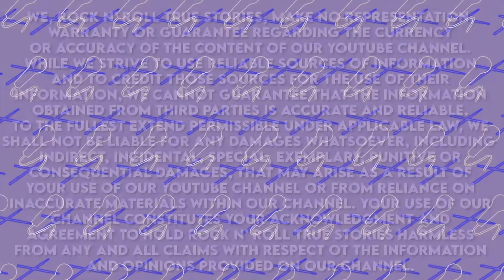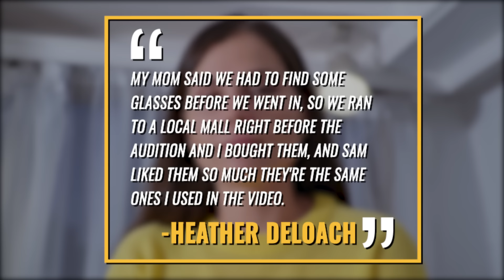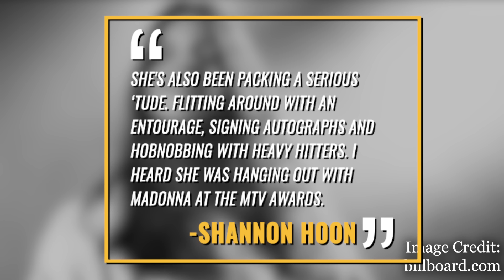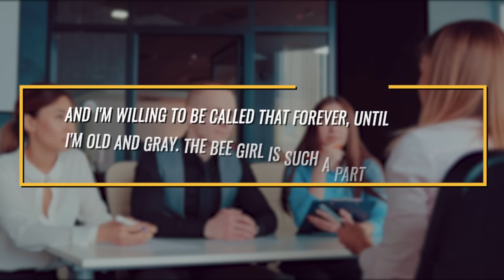Blind Melon: Whatever Happened To the Bee Girl From 'No Rain' Video? (Heather DeLoach)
Blind Melon's No Rain video was memorable because of the bee girl, but whatever happened to her?

Blind Melon’s biggest single of their career would be the song ‘no rain’ from their self titled debut record which came out in 1992. The songs video received a lot of air play on mtv and perhaps the most memorable part of the video is the bee girl. But whatever happened to her and did the video open up future opportunities for her in show business. That’s what we’re going to discuss in today’s video.

Released as the second single from the group’s debut album, No Rain would peak at number 20 on the hot 100 charts and top the mainstream rock charts. The success of the single would help push their debut album to peak at number 3 on the album charts resulting in the album going 4x platinum.

The music video would be directed by Samuel Bayer who had a pretty impressive resume directing Nirvana’s Smells Like Teen Spirit video. He would later go on to direct The Cranberries video for Zombie a year later. The video would star a tap dancing bee girl who would be played by a 10 year old girl named Heather DeLoach who hailed from Lake Forrest, California.

The concept for the "No Rain’s’ video would be inspired by a 1975 photo of Blind Melon drummer Glenn Graham's younger sister, who also appeared on the album's cover and served as the inspiration for DeLoach's getup. Heather DeLoach would recall the audition and claimed she was the first person to try out for the video. According to her  director Samuel Bayer thought she looked so much like Graham’s sister that no other actresses were brought into audition. She would tell MTV "They told me Sam didn't look at any other tapes, "I went in with my hair in braids and wearing those chunky glasses, because they said to look nerdy. My mom said we had to find some glasses before we went in, so we ran to a local mall right before the audition and bought them, and Sam liked them so much they're the same ones I used in the video."

The beginning of the video sees the the 10-year-old tap-dances around in a bee costume to the cackles of an unseen audience.
Feeling bad, the Bee Girl runs off and meets people on the streets of Los Angeles in search of a more receptive audience before finding others wearing the bee suit in a rolling field.
DeLoach said the appearance became the definition of an "overnight" success telling MTV "I woke up the next morning, and it was a hit," she said. "At times, I wish I had been older, because it was the time of my life, like playing Halloween every day. In fact the costume became pretty popular for halloween that year.  Her mother Susan, would would tell the LA Times that shortly after the video blew up on mtv her daughter would still flip out seeing herself on TV.
A few reports after her appearance int he music video claimed she was a little too confident. Blind Melon frontman Shannon Hoon would tell Rolling STone in 1993 “She’s also been packing a serious ‘tude — flitting around with an entourage, signing autographs and hobnobbing with the heavy hitters. (“I heard she was hanging out with Madonna at the MTV Awards,”
So what did Deloach think of alternative rock music? She would tell Entertainment Weekly in 1995 “I hate to say this, but I’m not an alternative fan,. ”I like Soul for Real, Salt ‘N’ Pepa, TLC — omigosh! my favorite, TLC!” Following her appearance in the video she wouldn’t hear from the members of Blind Melon, but she did land some high profile spots appearing at the 1993 MTV video music awards reprising her role as the bee girl to close the show. She would also make a cameo in Weirld Al’s video for Bedrock Anthem and appear in feature films including I’ll Do Anything, Camp Nowhere and A Little Princess.

 Her school mates gave her trouble over her appearance in the video telling entertainment weekly  ”I got teased at school for the video for a little while,” ”but then everybody grew out of that. By 1995 she was now in the seventh grade and told entertainment weekly at the time that while she loved acting she wanted to become a marine biologist. In

Sources